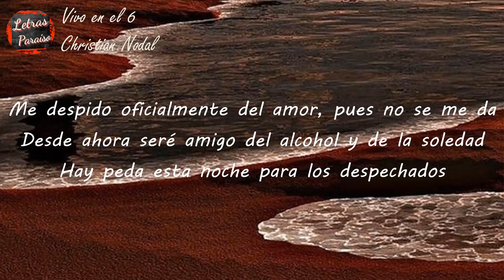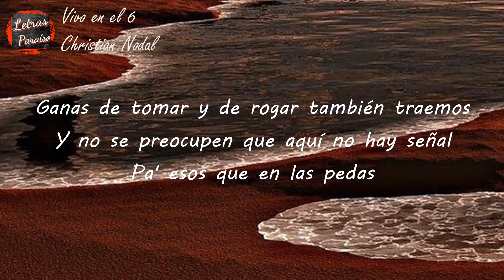Christian Nodal - Vivo en el 6 (Letra) | Vivo en el 6, calle de los excesos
Letra:
Me despido oficialmente del amor, pues no se me da
Desde ahora seré amigo del alcohol y de la soledad
Hay peda esta noche para los despechados
Ahí va la dirección pa' los que me preguntaron

Vivo en el 6 calle de los excesos
Entre las botellas, los cigarros y sus besos
Hagan de cuenta que vivo en la cantina
Con unos amigos que andan en la misma

¿Quieren venir? Todavía cabemos
Ganas de tomar y de rogar también traemos
Y no se preocupen que aquí no hay señal
Pa' esos que en las pedas

Pa' esos que en las pedas nos da por llamar